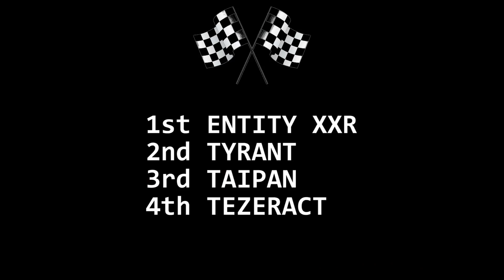GTA V - Which Hyper car is the Fastest?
This is the showcase of the HYPER CAR in GTA V Online.

tags: crash test speed jump cornering bending running run fastest faster fast strongest stronger strong which insurgent battle rocket propelled grenade rpg faster car visilante update explosion gta5 grand theft auto v funny mods awsome rocketboost jet pack thruster